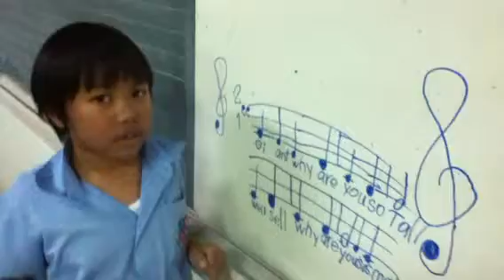นักร้องตัวน้อย...น้องแต้งค์กิ้ว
เป็นการสอนร้องเพลงครั้งแรกของผมครับ...^_^